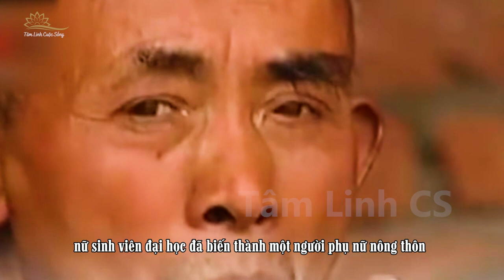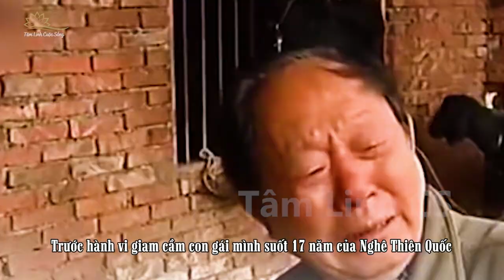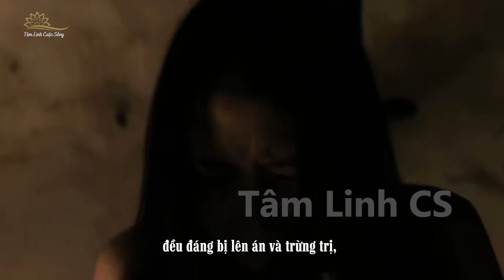Ác Mộng 17 Năm Của Cô Nữ Sinh Xinh Đẹp Bị Bán Cho Một Lão Già Ở Vùng Quê